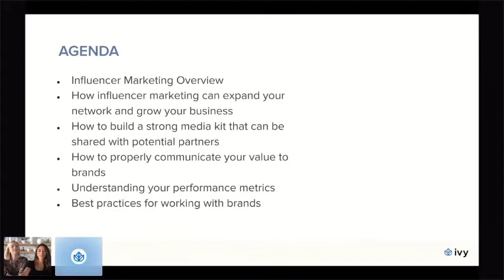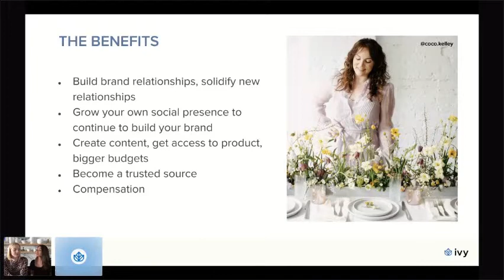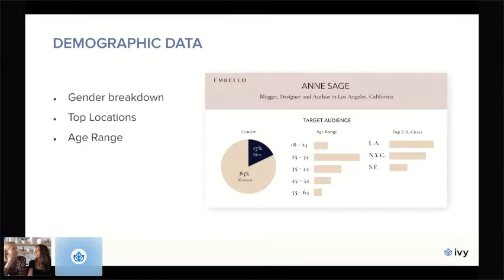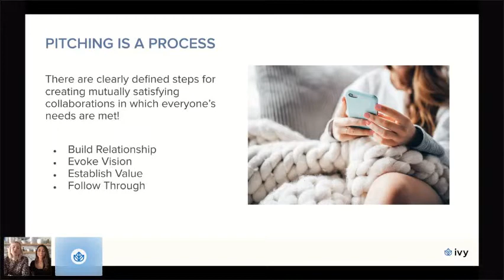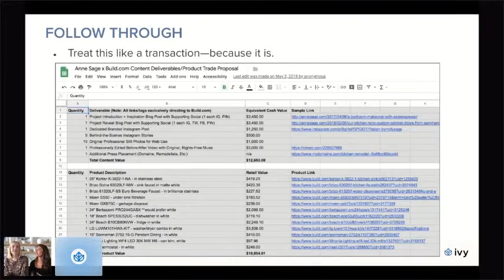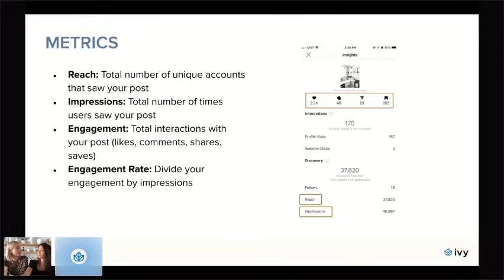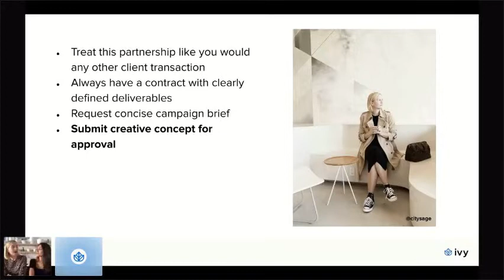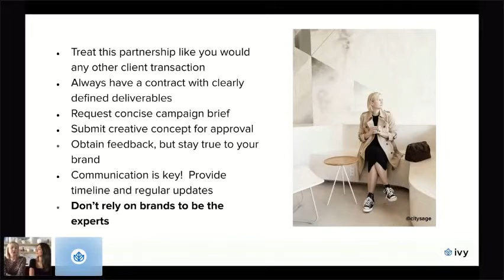The Power of Influencer Marketing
Ivy Webinar Featuring:  Laiza Cors, Co-founder + Chief Executive Officer of Embello, and Anne Sage, Talent Relations Strategist of Embello

Join co-founder Laiza Cors and Talent Relations Strategist Anne Sage, of the influencer marketing agency Embello, for an informative dive into Influencer marketing and how you can be part of this influential community.  The webinar will provide you with an overview of how influencer marketing has impacted the home professional industry as well as actionable tools to help you succeed in the space.

Attendees will gain insights into:

- How to create  a strong media kit
- How influencer marketing can expand your network and grow your business
- How to properly communicate your value to brands
- How to build a mutually beneficial influencer marketing strategy
- Understanding and communicating your performance metrics
- Best practices for working with brands

About Ivy

Ivy is the leading business management platform and community helping home professionals streamline their businesses by providing the technology, resources, and support they need to thrive.